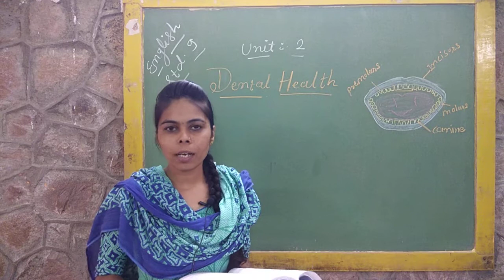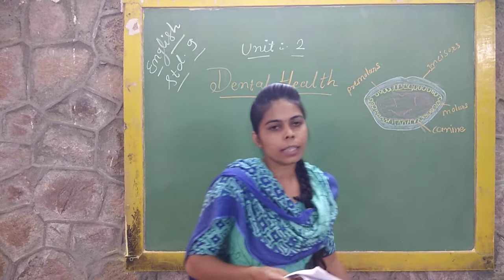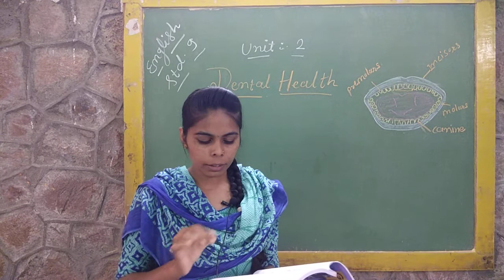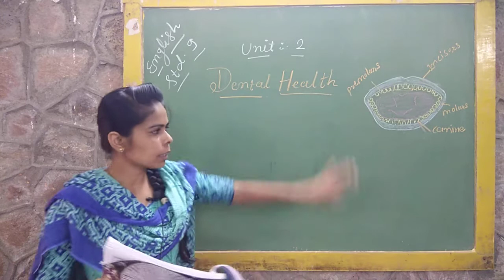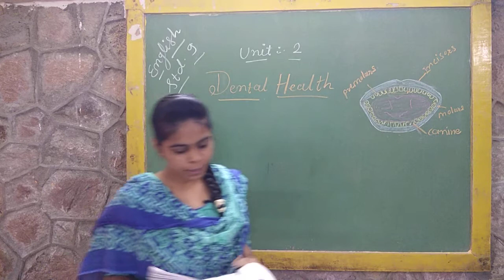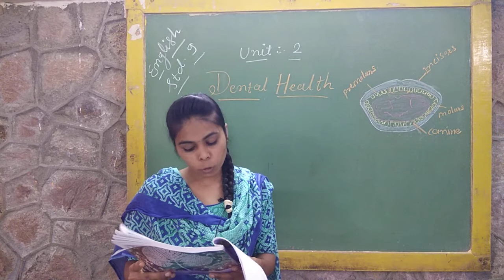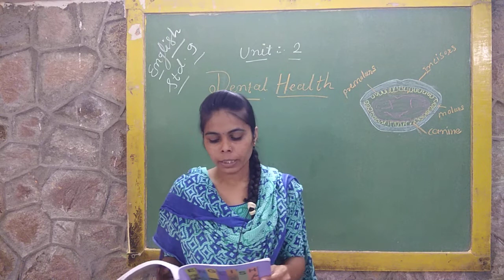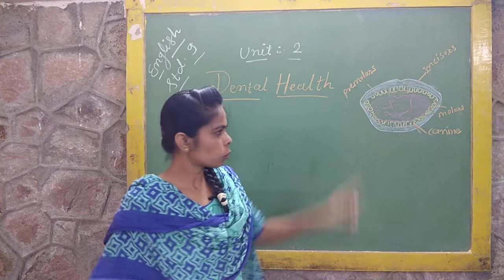Standard 9 | English | Unit 2 | Dental Health | Part 3 | Parul Chauhan